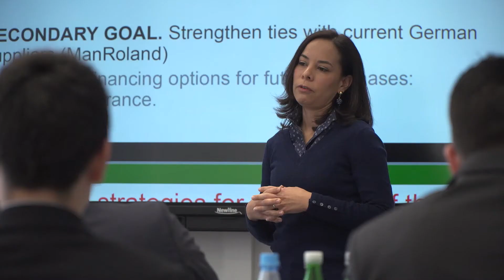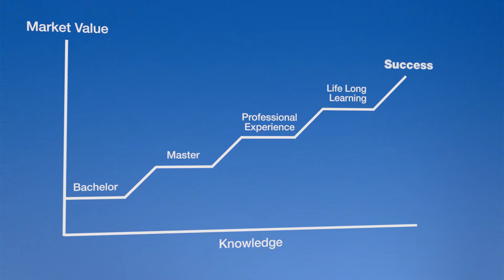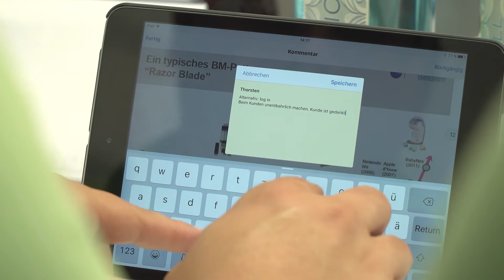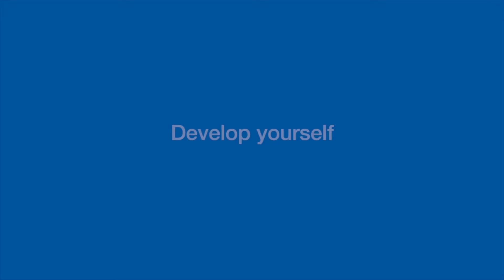Executive Education @ RWTH International Academy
RWTH International Academy offers in-service training for specialists and executives. As the central, executive education institute of RWTH Aachen University it trains both individual participants in open certificate courses as well as entire teams and organizations in tailor-made inhouse programs to strategically support individual company goals.

As a pioneer in research and development, participants have access to innovative course content in the areas of production technology, quality management and engineering. In these academic theory and practical application unite to holistic training concepts.

Participants profit from comprehensive qualification in short formats, innovative contents, the expertise and practical experience of RWTH lecturers and a sustainable learning success which enables the transfer of knowledge into everyday working life.